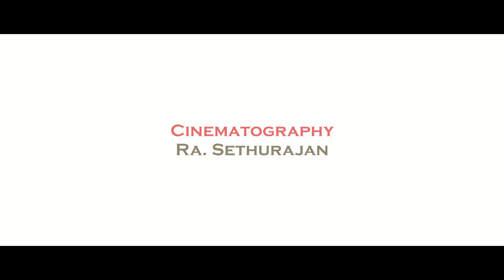Kaal Kattu | S2 | E5 | Tamil Web Series | Black Pasanga |By Vetri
his Web Series about the current scenario of Modern Husband and Wife.

Kayal (Wife) is waiting for her birthday. She is looking for surprise gift from Siva (Husband). Kayal is disappointed. What does kayal do?

WRITER, DIRECTOR & PRODUCER Vetri |
Creative Head  Virginia Josephine |
DOP  Ra.Sethurajan |
EDITOR Tamil Selvan |
Graphic Designer G.Dhandapani |
Cast Kayal Vizhi | Shiva Pritham | Children from New Hope & New Life Home, Perumpakkam)